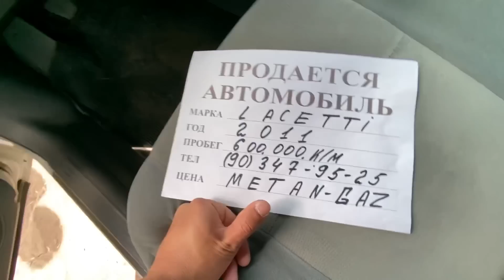9-may, 2023 LASETTI JENTRA NARXLARI SERGELI MOSHINA BOZORI ARZON LASETTI JENTRA NARXLARI SERGELI....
Реклама учун

🌐𝗜𝗷𝘁𝗶𝗺𝗼𝗶𝘆 𝘁𝗮𝗿𝗺𝗼𝗾𝗹𝗮𝗿𝗶𝗺𝗶𝘇👇
•𝗥𝗲𝗸𝗹𝗮𝗺𝗮 𝘅𝗶𝘇𝗺𝗮𝘁𝗶
•𝗜𝗷𝗼𝗱𝗶𝗺𝗶𝘇𝗻𝗶 𝗿𝗶𝘃𝗼𝗷𝗶 𝘂𝗰𝗵𝘂𝗻 𝗗𝗢𝗡𝗔𝗧 𝗾𝗶𝗹𝗺𝗼𝗾𝗰𝗵𝗶 𝗯𝗼'𝗹𝗴𝗮𝗻𝗹𝗮𝗿𝗴𝗮 𝗸𝗮𝗿𝘁𝗮 (Uzcard)

bmw sergelimoshinabozori202323-aprel, 2023 COBALT NARXLARI SERGELI MOSHINA BOZORI ARZON COBALT NARXLARI SERGELI MOSHINA BOZORI